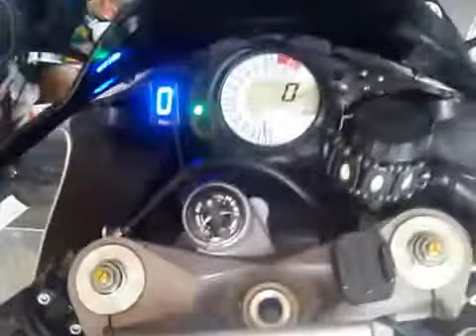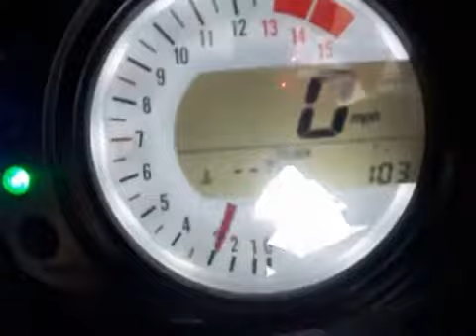Alex's motorcycle my new zx10r 2006 kawasakininja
cant wait to get back from afghanistan